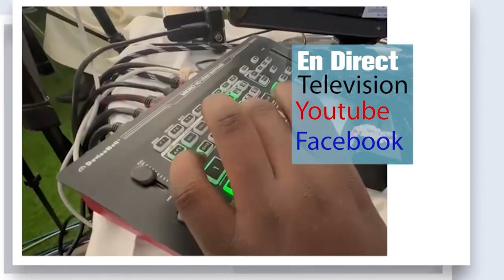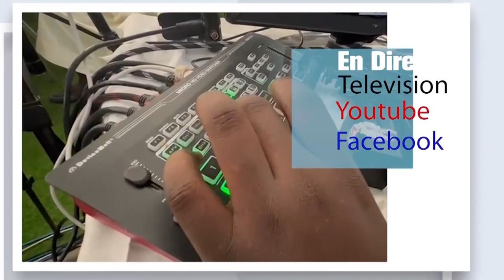VISITE SOKHNA BALY FIN D'ANNÈE TARI AL XURAANE 2024 DAAROUL XURAANE TOUBA COMPLEXE KEUR MAME AWA LO